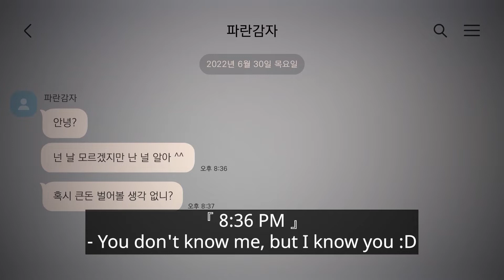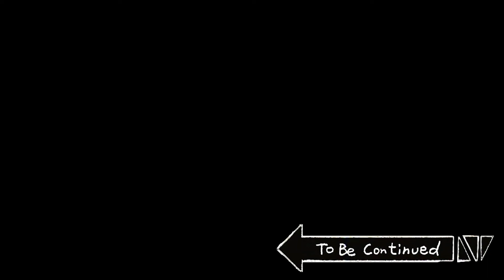[Real Woman] Confession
[Distribution : Big Picture Team] [Planning : B-Crispy] [Script : OO]